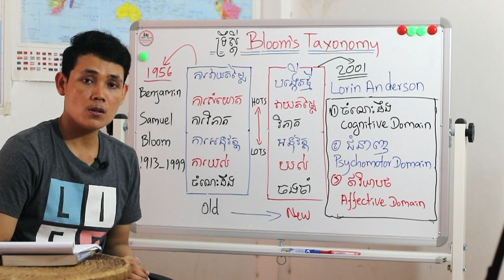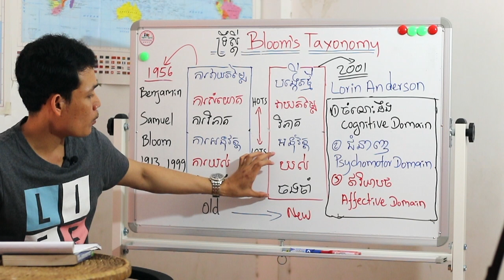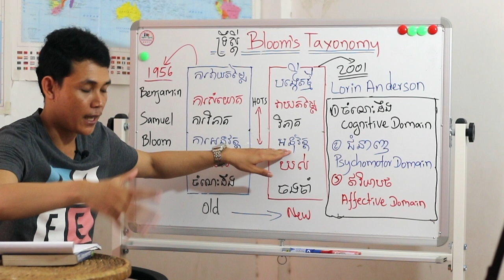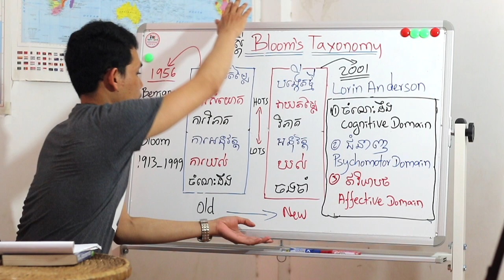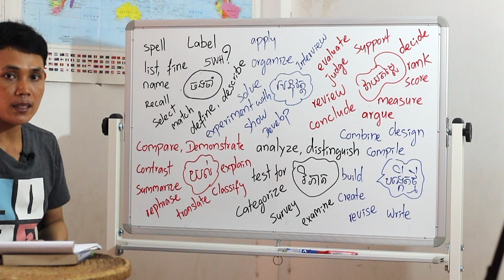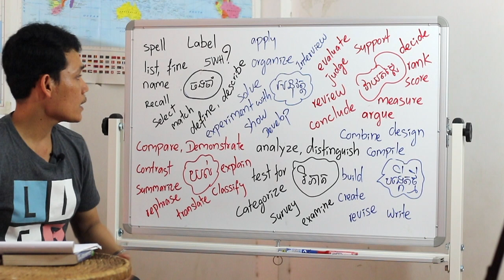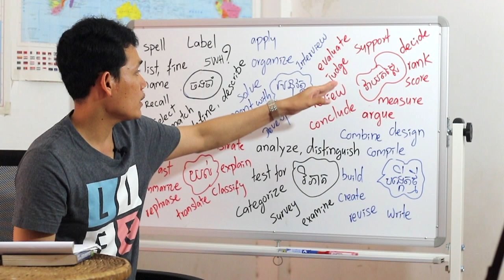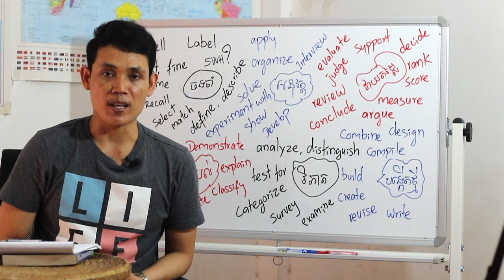EP2 លទ្ធផលសិក្សាទី១៖ ផ្នែកចំណេះដឹង ទាំង៦កម្រិត (Cognitive Domain)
សិស្សចេះចាំ និងយល់មេរៀនបាន គឺមិនទាន់ល្អគ្រប់គ្រាន់នោះទេ ព្រោះនោះគ្រាន់តែជាចំណុចចាប់ផ្តើមតែបណ្តោះ!

ទ្រឹស្តី​ Bloom's Taxonomy អំពីចំណេះដឹង (Cognitive Domain) គឺអាចជួយដល់លោកគ្រូ អ្នកគ្រូ ឱ្យកំណត់ទិសដៅ និងវត្ថុបំណងនៃមេរៀន បានច្បាស់លាស់ដើម្បីជួយសិស្សានុសិស្សឱ្យរៀនបានកាន់តែមានប្រសិទ្ធិភាព និងជួយពួកគាត់​បង្កើនជំនាញ ត្រិះរិះពិចារណា​ ការគិតបែបសីុជម្រៅ ដែលជាជំនាញមួយដែលមានសារៈសំខាន់ខ្លាំងណាស់នៅក្នុងសតវត្សរ៍ទី ២១ នេះ។

ទ្រឹស្តី​ Bloom's Taxonomy (Cognitive Domain) គឺបណ្តុះជំនាញគិត ពីងាយ ទៅលំបាក ដូចជាកាំជណ្តើរអញ្ចឹង ដែលសិស្សទាំងអស់ត្រូវឆ្លងកាត់កាំនីមួយៗ មុននឹងចូលដំណាក់កាលបន្ទាប់។ កូនសិស្សមិនអាចអនុវត្តដោយប្រសិទ្ធភាពបានទេ បើគាត់មិនទាន់បានចេះចាំ​ និងយល់អំពីខ្លឹមសារមេរៀនជាមុនសិននោះ។